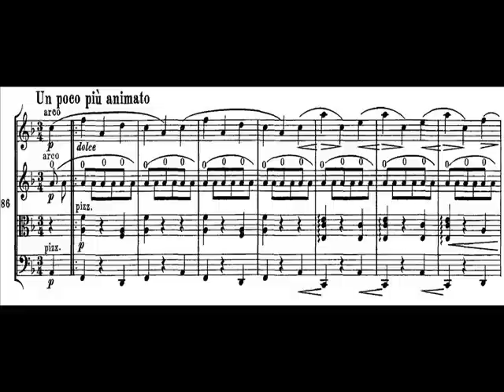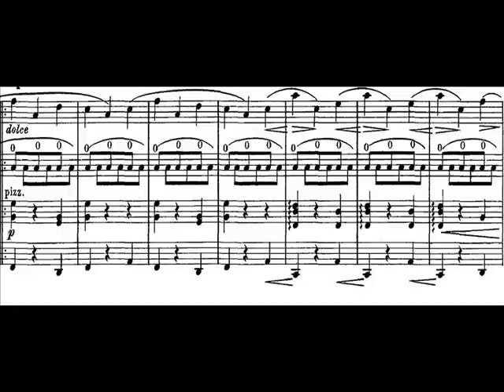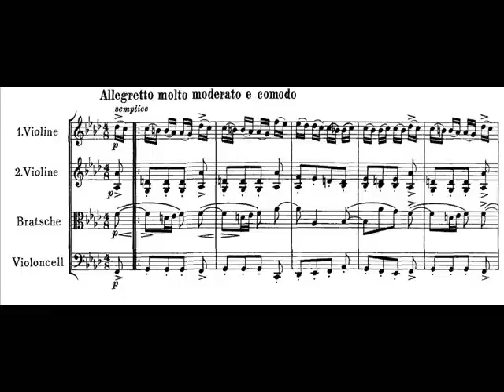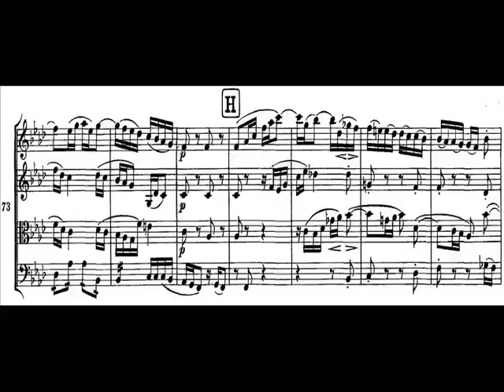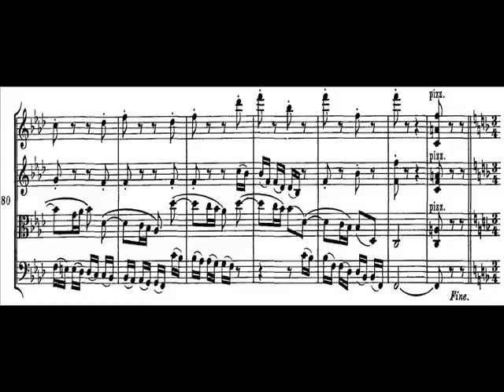Brahms - Cuarteto para cuerdas op. 51, nº 1. III Allegretto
J. Brahms. Cuarteto para cuerdas en do menor op. 5º, nº 1. III Movimiento. Allegretto molto moderato e comodo.
Takács String Quartet